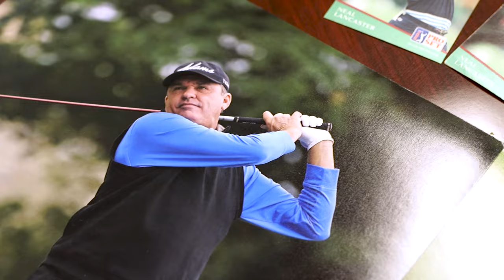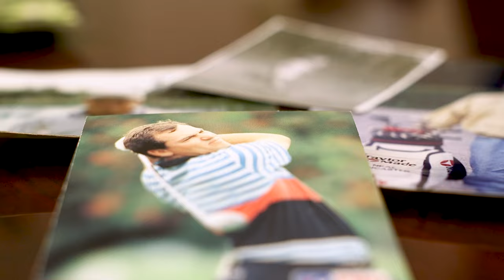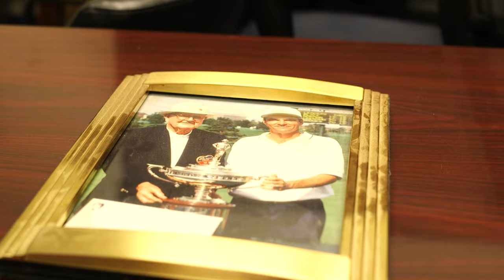Neal Lancaster | 2023-2024 JCPS Athletic Hall of Fame Inductee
Neal Lancaster was born in Smithfield on September 13, 1962. He has always loved sports and began playing competitively in little league in the 1970’s. He has not stopped competing in sports ever since. Growing up in the Smithfield area, Neal was immersed in golf from a young age. He was self-taught, learning to play in his grandfather's backyard and tagging along with his grandfather and father to the nearby Cardinal golf course. He taught himself swings and skills by looking at pictures in golf magazines. Who would have guessed he would go from playing in the yard using coffee cans as golf holes to hitting memorable shots and playing in  the biggest events on the PGA Tour. Those that grew up with Neal recall his natural athletic ability and coordination in all the sports offered in Johnston County.  He had many exceptional and encouraging coaches along the way from little league all the way through high school. Neal felt lucky growing up in Johnston County to have all the kinds of community athletic opportunities any kid would want.
Neal attended Smithfield-Selma High School, graduating in 1981. During this time, Neal focused his attention on golf and basketball.  As a member of the high school golf team, Neal showed promise as one of the better high school players in the state, competing in the state championships.
After high school he attended Mount Olive College on a golf scholarship. He excelled and was quickly the Trojan’s number one player. Neal soon realized that golf was what he wanted to do with his life. He joined the Carolinas PGA and went to work at Southern Wayne Country Club in Mount Olive. As he worked as an assistant pro, he also started competing throughout the state, soon winning the 1984 Carolinas Open.
With encouragement from family and friends, Neal arranged to travel and play mini-tour events across the country.  In 1989, he made $93,000 in approximately 17 starts and won the Utah and Pine Tree Opens. He next turned his attention to the PGA Tour. He successfully advanced through the 1989 qualifying tournament to secure his position competing on the PGA Tour for the 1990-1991 season.  He turned that first season of eligibility into a decades-long career, playing with the best golfers in the world and eventually competing in over 580 Tour events.
On Tour, Neal was given the nickname of “Cuz” due to his friendly and outgoing personality and genuine conversations with all he came across. In his prime years, he was recognized as one of the great ball strikers on Tour. Neal made 326 cuts, had 28 top ten finishes, nine top 5 finishes, and a big Tour win at the 1994 GTE Byron Nelson Golf Classic after a six-way playoff. Neal has competed in professional tournaments all over the world and has played in all the golf majors including the Masters, U.S. Open, and the 2002 British Open at Muirfield.
One of the highlights of Neal’s career is his U.S. Open records. In the final round of the 1995 U.S. Open held at Shinnecock Hills, Neal became the first man in the 100-year history of the championship to finish with a nine hole score of 29 strokes. Impressively, just one year later he would tie his own nine-hole scoring record at the 1996 U.S. Open at Oakland Hills. Even today only 5 golfers have shot 29 in the U.S. Open, and it is still the record as of his 2024 JCPS induction.
As a current Champions Tour member, Neal continues to travel and play a handful of tournaments each year. He still has the competitive spirit, but is also looking to pass along his passion for golf by teaching. He particularly enjoys working with young golfers and sharing his love of golf with the next generation.
Neal is honored to have his accomplishments recognized tonight and so honored to be inducted into the JCPS Athletic Hall of Fame. He is proud of his Johnston County roots and proud to call Johnston County home. He appreciates everyone who believed in him and helped him along the way; from his first opportunities competing on the high school team, to those who pushed him into early professional tournaments, and those who have come to watch him play at tournaments. He is thankful that God gave him the ability to play golf for a career and grateful for his father and his grandfather for introducing him to the game of golf. He is also thankful for the many friends and members of the Cardinal Golf Club and Country Club of Johnston County who encouraged and supported his dreams of a golf career.  Having played on the best courses in the world, he feels fortunate to call the Country Club of Johnston County his home course, and is glad for friends in the local golf community who make playing rounds of golf fun and entertaining to this day.
Last, but not least, Neal would like to thank his family: his mother, Lola; his father, Charles; his step-mother, Barbara; and especially his wife Ashley and their two daughters, Gabby and Lizzie, for their continuous support and love.